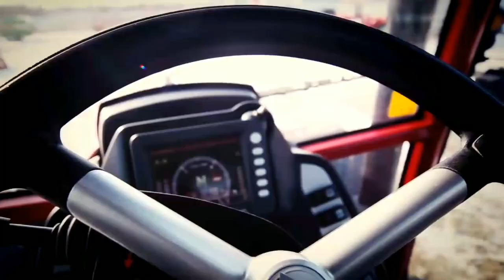Farming Simulator 2021 FS 21 GAMEPLAY Trailer [𝗙𝗔𝗡 𝗩𝗶𝗱𝗲𝗼] R-Zone Game TV